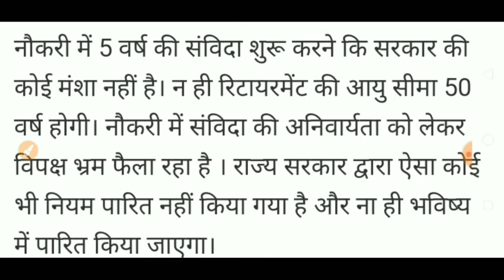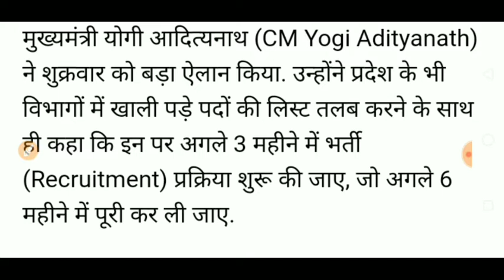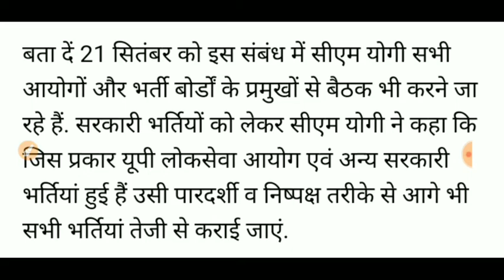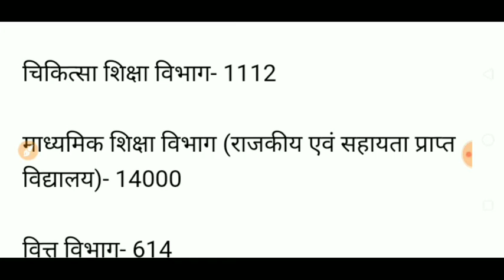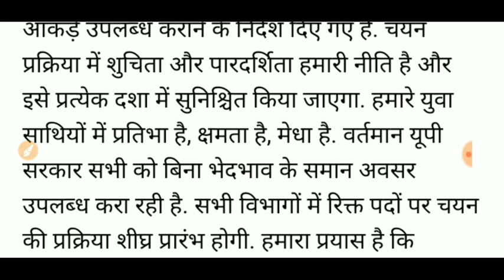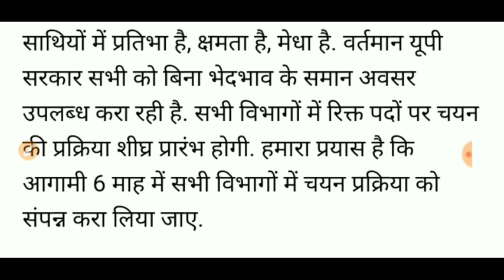यूपीमें नहीं लागू होगा 5 वर्षीय संविदा नियम /50 वर्ष पर अनिवार्य सेवा निवृत्ति नहीं होगी/3 लाख भर्ती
इस वीडियोमें मैंने बतायाहै यूपीमें नहीं लागू होगा 5 वर्षीय संविदा नियम /50 वर्ष पर अनिवार्य सेवा निवृत्ति नहीं होगी/3 लाख भर्ती

speak up for student, upsi, upsssc, up govt jobs, UP सरकार रोजगार दो, संविदा नीति, संविदा नीति वापस लो,उत्तर प्रदेश सरकार, cotract jobs up, up jailwarder,  Shame On Up Govt, up government, Up Govt Job Do, up govt jov vacancy, up vacancy, up job contract policy, contract policy in up govt jobs

5 sal samvida news, stop mkpi in up, sarkari naukari niyamavali virodh pradarshan, vi niyamitikaran 2020 niymavali, samvida news, 5 year samvida job virodh, halla bol, rojgar seva niyamawali pr halla bol